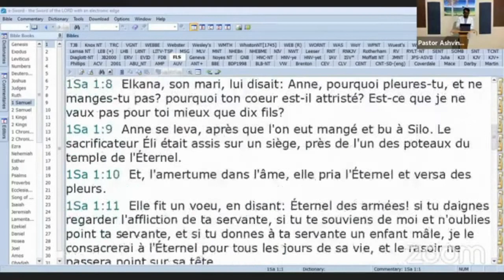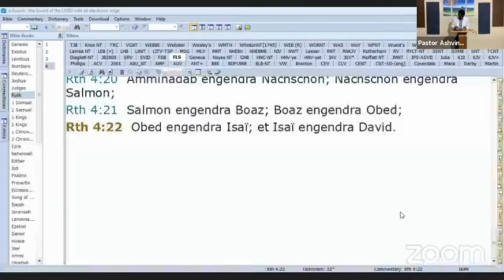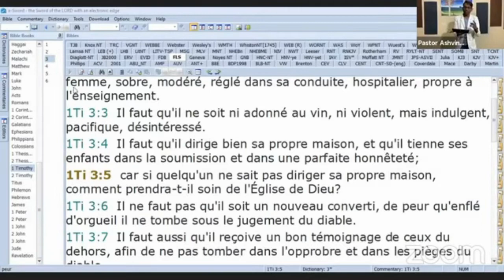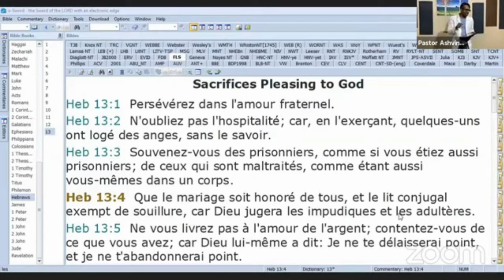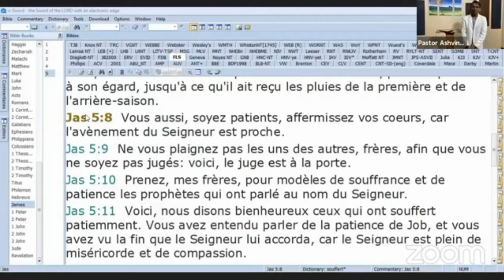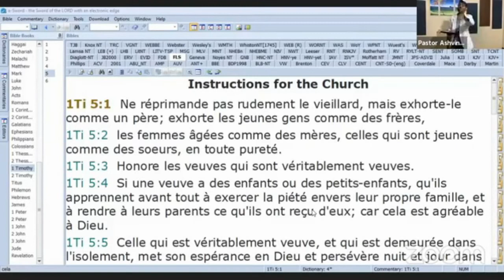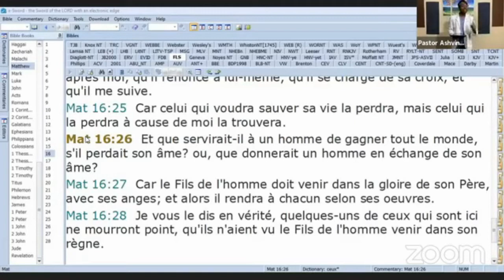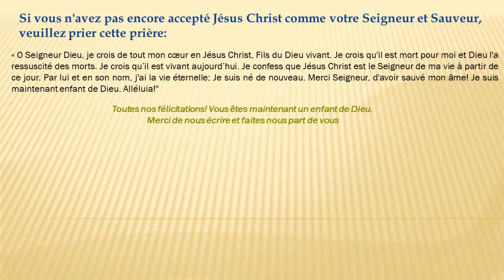Bible Study - The Book of Ruth - Part 4